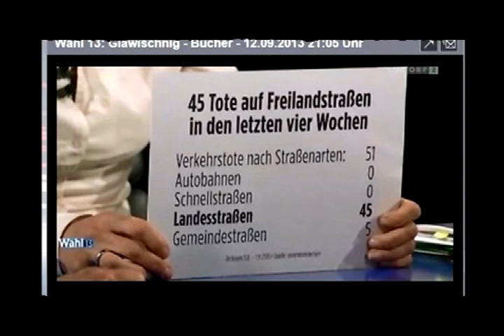Willkommen Österreich vom 17.09.2013 Ausgabe 224 Part 1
Gäste: Daniel Kehlmann & Conchita Wurst